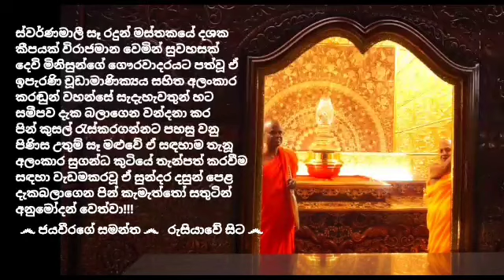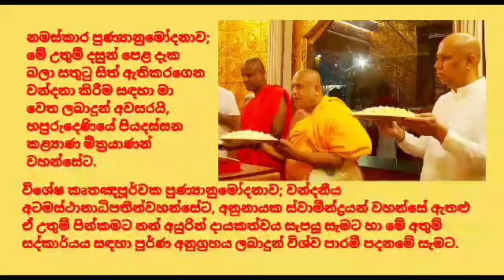ස්වර්ණමාලී සෑ රදුන්ගේ ඉපැරණි චූඩාමාණික්‍යය සහිත අලංකාර කරඬුන් වහන්සේ සුගන්ධ කුටියේ තැන්පත් කරවීම සඳහ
ස්වර්ණමාලී සෑ රදුන් මස්තකයේ දශක කීපයක් විරාජමාන වෙමින් සුවහසක් දෙවි මිනිසුන්ගේ ගෞරවාදරයට පත්වූ ඒ ඉපැරණි චූඩාමාණික්‍යය සහිත අලංකාර කරඬුන් වහන්සේ සැදැහැවතුන් හට සමීපව දැක බලාගෙන වන්දනා කර පින් කුසල් රැස්කරගන්නට පහසු වනු පිණිස උතුම් සෑ මළුවේ ඒ සඳහාම තැනූ අලංකාර සුගන්ධ කුටියේ තැන්පත් කරවීම සඳහා වැඩමකරවූ ඒ සුන්දර දසුන් පෙළ දැකබලාගෙන පින් කැමැත්තෝ සතුටින් අනුමෝදන් වෙත්වා!!!

*** (Ruwanweli Maha Seya, Anuradhapura; The ancient Chuda Manikya was placed in the fragrance room of the Ratnaya Seya courtyard)

නමස්කාර පුණ්‍යානුමෝදනාව; මේ උතුම් දසුන් පෙළ දැක බලා සතුටු සිත් ඇතිකරගෙන වන්දනා කිරීම සඳහා මා වෙත ලබාදුන් අවසරයි, හපුරුදෙණියේ පියදස්සන කළ්‍යාණ මිත්‍රයාණන් වහන්සේට.

විශේෂ කෘතඤපූර්වක පුණ්‍යානුමෝදනාව; වන්දනීය අටමස්ථානාධිපතීන්වහන්සේට, අනුනායක ස්වාමීන්ද්‍රයන් වහන්සේ ඇතළු ඒ උතුම් පින්කමට නන් අයුරින් දායකත්වය සැපයූ සැමට හා මේ අතුම් සද්කාර්යය සඳහා පූර්ණ අනුග්‍රහය ලබාදුන් විශ්ව පාරමී පදනමේ සැමට.